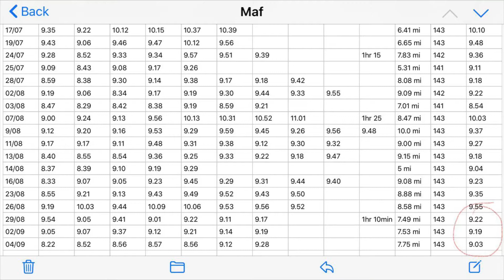Maffetone Method | My first mistakes and how i fixed them! | PART 2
Hey people, Stevo here!
Just an average running guy who’s simply here to inspire you to be the best & fittest version of yourself.

This is part 2 of the first maffetone training mistakes I made and how I instantly fixed them.

If you would be interested in me telling your MAF training story in some future mini case studies, whether you had good results or bad, please contact me in the comments or by email on

5 positives of MAF + Test 3 results

Maffetone Method Expained!

Maffetone Method - is it working?

Musician: @iksonmusic